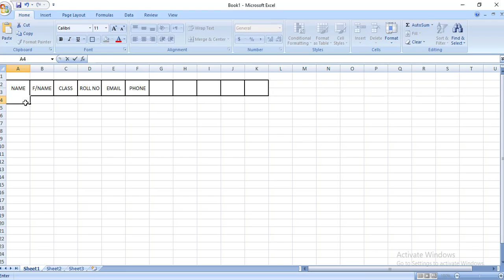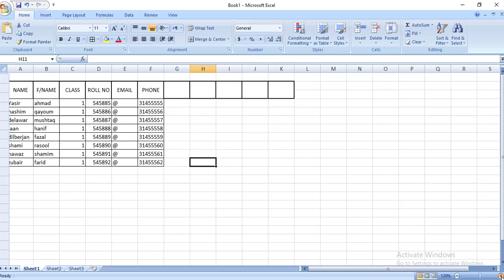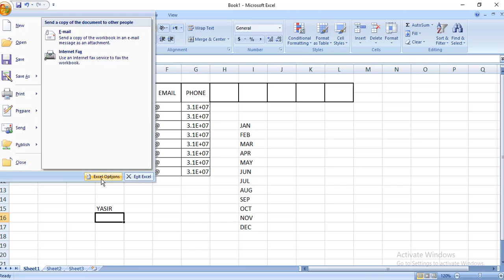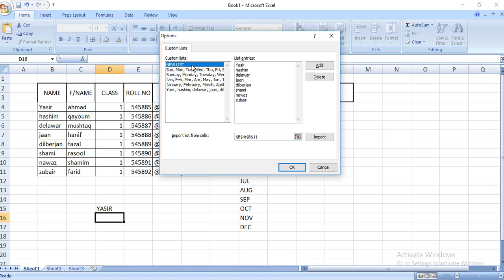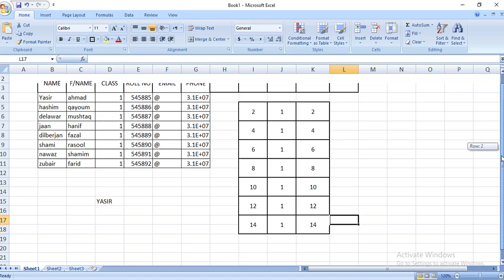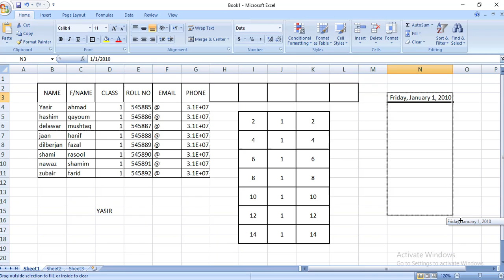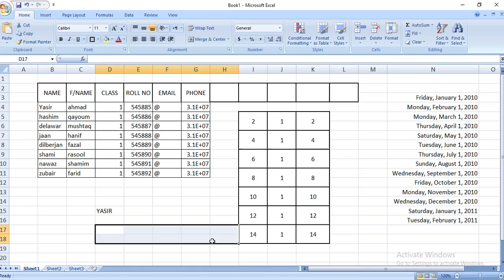Custom List In Microsoft Excel Full Explained In Urdu/ Hindi In Intermediate Series | 2021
Title : Custom List In Microsoft Excel Full Explained In Urdu/ Hindi In Intermediate Series | 2021|
Description:
A Custom List in Excel is very handy to fill a range of cells with your own personal list. It could be a list of your team members at work, countries, regions, phone numbers, or customers.
For Basic Tutorial of Microsoft Excel The Link Is Given